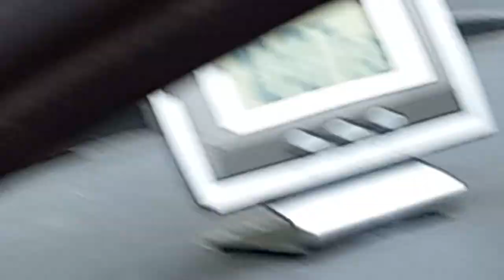Carioquinha com mais detalhes Laguna sc